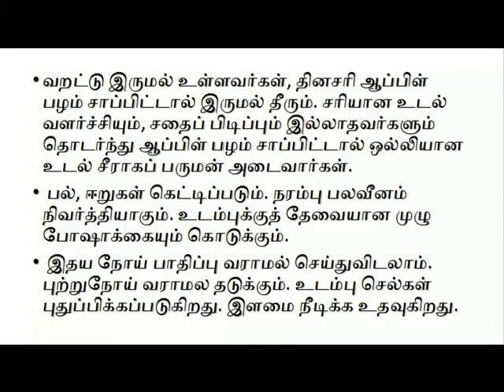ஆரோக்கியம் நன்மைகள் ==== ஆப்பிள் ==== APPLE BENEFITS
ஆரோக்கியம் நன்மைகள் ஆப்பிள்